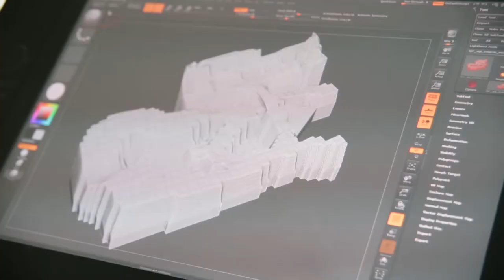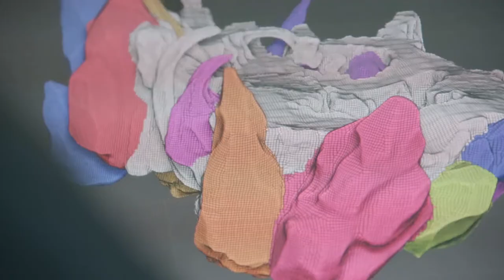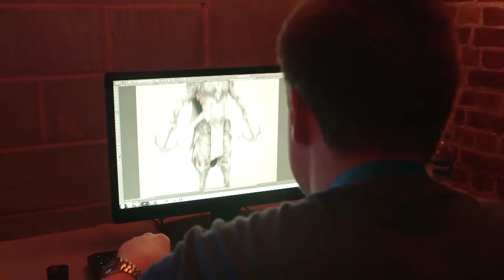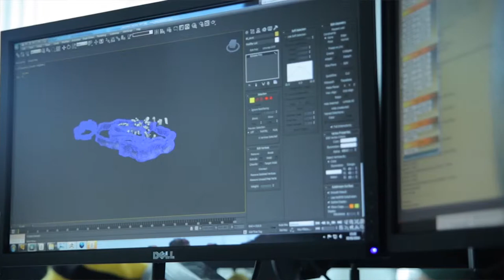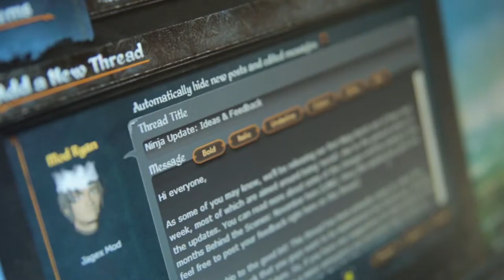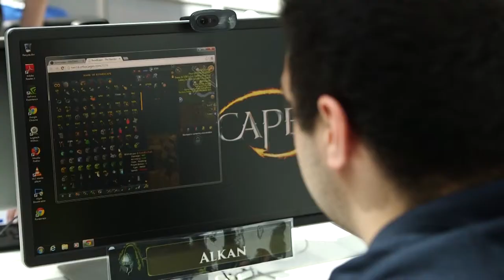Bastidores em Vídeo 132 - Retrospectiva 2014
2014 foi um excelente ano para o RuneScape! Assista o vídeo e veja o que os Mods Pips, Osborne, Ana, Chris L, Joel e Whale Fish acharam deste ano que chega ao fim.